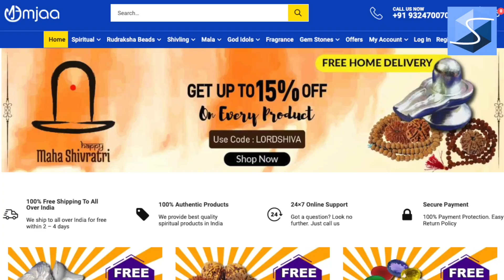मेरु यंत्र या श्री यंत्र, श्रीपर्णी लकड़ी से बना तो लक्ष्मी का स्थायी निवास ll Shriparni Shreeyantra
मेरु यंत्र या श्री यंत्र, श्रीपर्णी लकड़ी से बना तो लक्ष्मी का स्थायी निवास,
Shriparni Shreeyantra,
shriparni shreeyantra,
teak wood meruyantra,
white teak shreeyantra,
kashmiri shreeyantra,
Shriparni,
gambhari shreeyantra,
meruyantra,
shriparni shreeyantra wood,
Laxmi shreeyantra,
shriparni shreeyantra for concentration,
shriparni meruyantra for success,
shriparni fshreeyantra or money,
shreeyantra,
shriparni shreeyantra for vastu dosh nivaran,
shriparni shreeyantra for vastu,